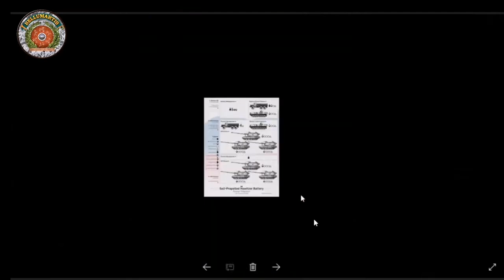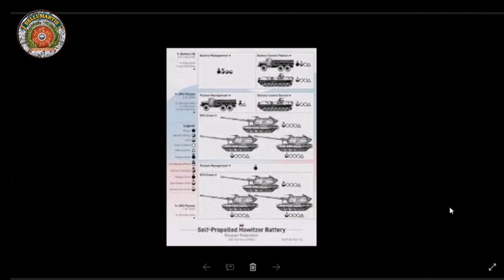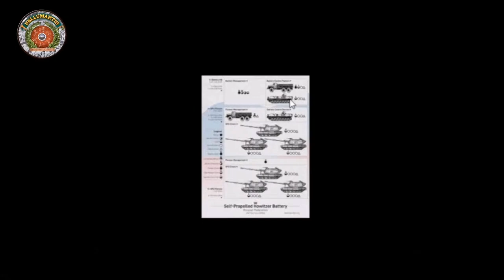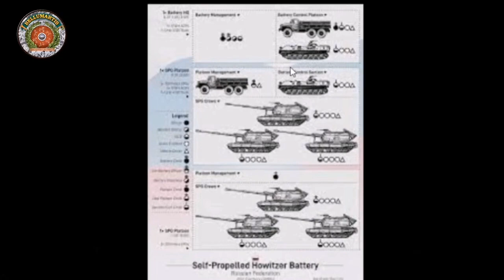DIFERENCIAS ENTRE UNIDADES DE ARTILLERÍA DE LA OTAN Y RUSAS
Descubre los principios básicos de la artillería con David Díaz.
Os invito a ver el programa completo “Artillería en la Guerra de Ucrania”